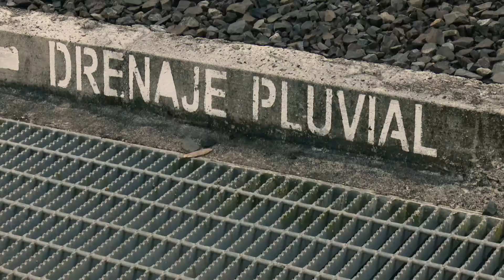Proyecto ganador de Palma de Oro 2021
El proyecto ganador de la Palma de Oro 2021, que otorga el Sindicato de Industriales de Panamá, es: Recuperación del Agua condensada en la casa filtro de las turbinas de gas de la Central de Generación Costa Norte